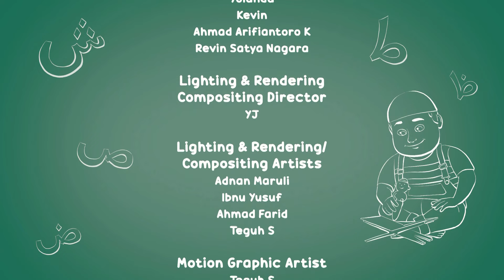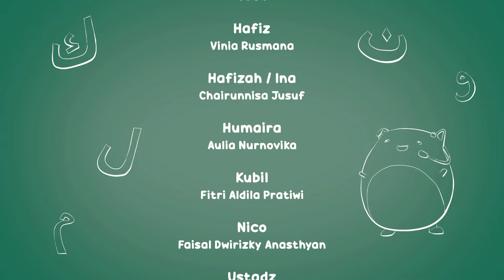"Xazinalarni topaylik" 1-qism. Hafiz va Hafiza - Islomiy multfilm.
Assalomu alaykum Hafiz va Hafizaning do’stlari!
Ushbu qismda Ustoz Pak bolalarga xazina xaritasini beradi.
Kim birinchi bo'lib xazinani topsa, u g'alaba qozonadi.
Xo’sh bolalar xazinani topa oldilarmi?
Qani unda videoning davomini kuzating.
Hafiz va Hafiza nomli mutiflm - bu, bolalikdanoq Islom va Islomiy odob-ahloqni o’rgatish maqsadida bolalar uchun mo’ljallangan bilim beruvchi ko’ngliochar animatsion videodir. Ushbu animatsion video o’z sohasining mohir ustalari tomonidan yaratilgan.

Bu animatsion filmlar toifasiga quyidagilar kiradi:
- 3D-animatsiya
- Bolalar kinosi
- Bolalar uchun film
- Qiziqarli animatsion filmlar
- Bolalar uchun multfilmlar

Hikoyalarni toʻliq ravishda quyidagi kanalda tomosha qiling:
 @Hafiz & Hafizah

Kanalimizni qo'llab-quvvatlash uchun obuna bo'ling va xabardor qilib turish funktsiyasini yoqishingizni so'raymiz.